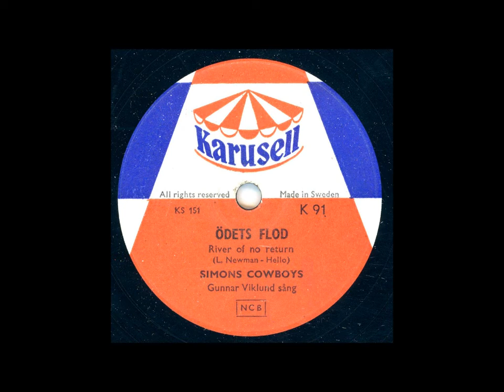SIMONS COWBOYS GUNNAR VIKLUND SÅNG - ÖDETS FLOD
Inspelat: Stockholm sept, utg okt 1954
Längd:2:28